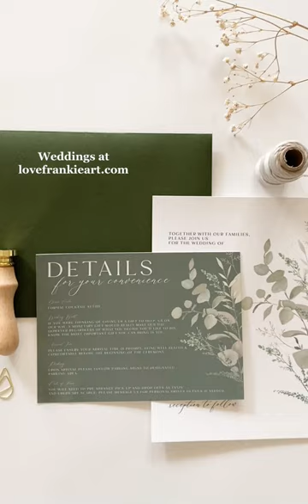Wedding stationery with hand-painted watercolour art, at Love, Frankie